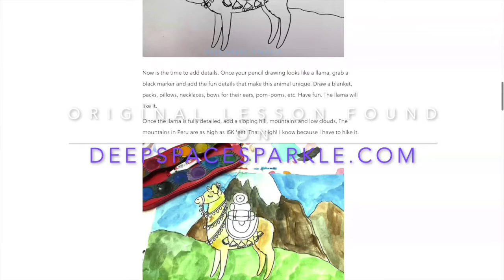Peruvian Llama | Art Project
This lesson was adapted for my virtual elementary learners 2-5th
The materials have been changed from paint to marker and crayon but can be done in any medium!

Original music is a live street performance in Prague by Peruvian Andean musicians.

For teachers: This lesson can be paired with a geography, history, or social studies lesson about the country of Peru